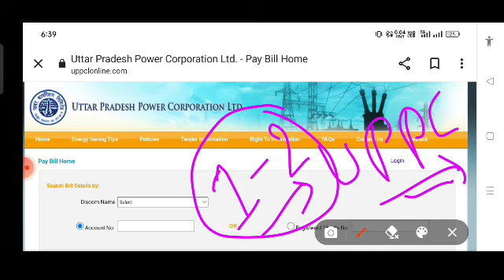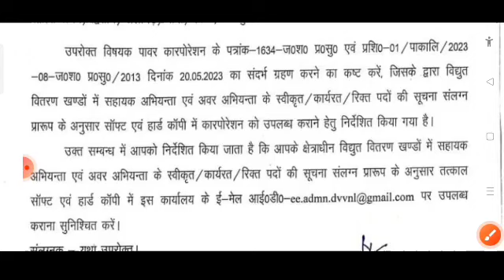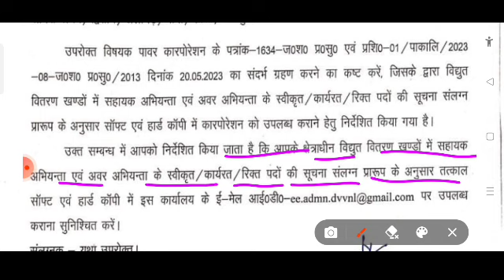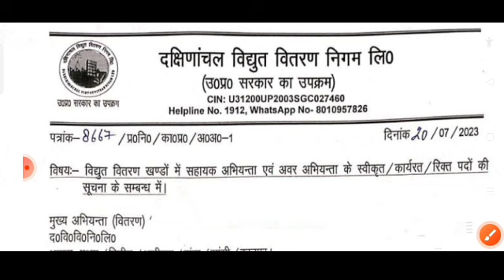अब हो जाओ तैयार यूपीपीसीएल je की होगी भर्ती2023 latest official notice out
UPPCL upcoming je recuitment UPPCL upcoming je recuitment,
uppcl privatetision,
uppcl privatisation news,
uppcl privatisation,
UPPCL upcoming je recuitment, UPPCL
uppcl je recuitment,
uppcl je recruitment,
uppcl je electrical recruitment 2022,
uppcl je new recruitment 2022,
uppcl je new recruitment 2023,
uppcl je vacancy kab aayegi,
uppcl je civil vacancy 2022,
uppcl je civil vacancy 2023,
uppcl je civil vacancy,
uppcl je electrical vacancy 2022,
uppcl je electronics vacancy 2022,
uppcl je electrical vacancy,
uppcl je electrical vacancy 2023,
uppcl je electronics vacancy 2023,
je recruitment,
je vacancy,
uppcl je vacancy kab tak aayega,
uppcl je ki vacancy kab aayegi 2022,
uppcl je ki vacancy kab aayegi,
uppcl je vacancy 2022 kab aayega,
uppcl je vacancy latest news,
uppcl je mechanical vacancy,
uppcl je new recruitment,
up je vacancy,
uppcl junior engineer vacancy 2022,
upcoming civil je vacancy,
uppcl je vacancy 2022 electrical,
uppcl je vacancy 2021,
uppcl je 2022 cut off,
uppcl je selected,
uppcl je strategy for 2022,
uppcl je new vacancy 2023,
uppcl je vacancy
uppcl privatisation latest news,
uppcl privatisation news 2022,
privatization good or bad,
privatization of extension,
privatization pros and cons,
privatisation good or bad,
banks privatisation,
debate on privatisation,
define privatization,
discom privatisation,
privatisation of extension,
uppcl history,
uppcl je privatisation,
uk privatization,
uk privatisation,
privatisation of uppcl,
rbi privatisation,
voucher privatization,
what is privatization,
what is privatization of banks,
uppcl executive assistant total form,
uppcl executive assistant promotion,
uppcl employee electricity bill,
privatization of public sector,
uppcl is government or private,
privatisation of banks news